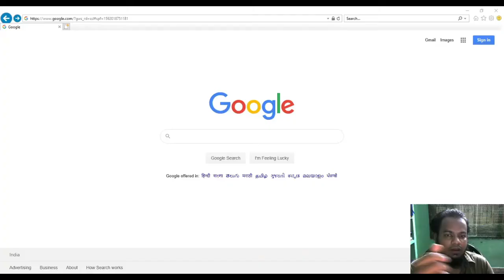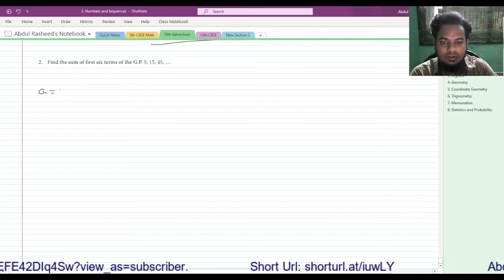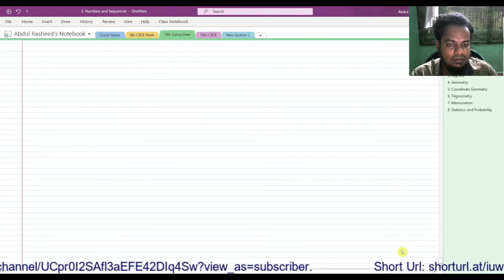#21. 10th Samacheer Math | 2. Numbers and Sequences | Exercise 2.8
Time Stamp:
0:00 - Introduction
01:13 - 1. Find the sum of first n terms of the G.P. (i) 5, -3, 95, – 2725,………. (ii) 256,64,16,……..
07:05 - 2. Find the sum of first six terms of the G.P. 5,15,45,…
10:35 - 3. Find the first term of the GP. whose common ratio 5 and whose sum to first 6 terms is 46872.
13:18 - 4. Find the sum to infinity of (i) 9 + 3 + 1 + …. (ii) 21 + 14 + 283 + ….
16:20 - 5. If the first term of an infinite G.P. is 8 and its sum to infinity is 32/3 then find the common ratio.
18:40 - 6. Find the sum to n terms of the series (i) 0.4 + 0.44 + 0.444 +…. to n terms (ii) 3 + 33 + 333 + …. to n terms
28:49 - 7. Find the sum of the Geometric series 3 + 6 + 12 + …… + 1536.
33:25 - 8. Kumar writes a letter to four of his friends. He asks each one of them to copy the letter and mail to four different persons with the instruction that they continue the process similarly. Assuming that the process is unaltered and it costs ₹2 to mail one letter, find the amount spent on postage when 8th set of letters is mailed.
40:16 - 9. Find the rational form of the number 0.123¯¯¯
43:31 - 10. If Sn = (x + y)+(x2 + xy + y2) + (x3 + x2y + xy2 + y3) + …n terms then prove that (x – y)

All students are invited to my channel.

I am Abdul Rasheed Azar, M.Sc-Maths. Have conducted tutorial service for 3 years. I have good knowledge in Mathematics and Computer Application. So that i would like to teach Math course to all Students especially tamil speaking students. I will be conducting online Tutoring in Tamil Language.

This channel is mainly started for School and College Students. My Audience's are students. Also i request you to refer my channel with students those are interested to learn Mathematics.

I will teach Math Subject in the begining. Gradually i will increase my videos by Teaching Technical Videos like CAD & Revit Teaching in Tamil, Html, CSS, Bootstrap Tutorial in Tamil.

MATH TUTION CENTRE:
#31/32, Ubaith Mehboob Residency,
Maraicoir Labbai Street, Mannady,
Chennai-600001.